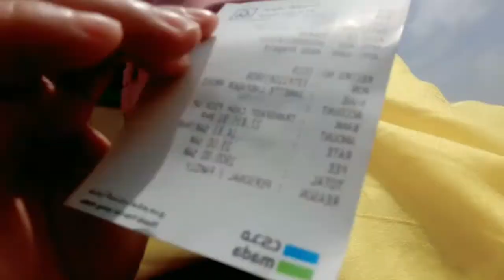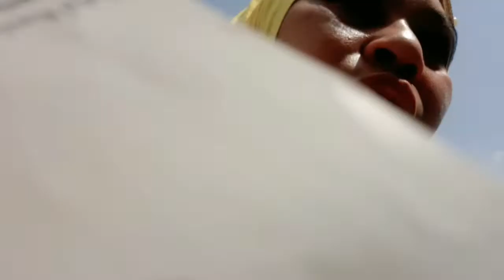buhayofw NAG HULOG PERA KAY TATAY KC MY SAKIT NAG LAKAD LANG